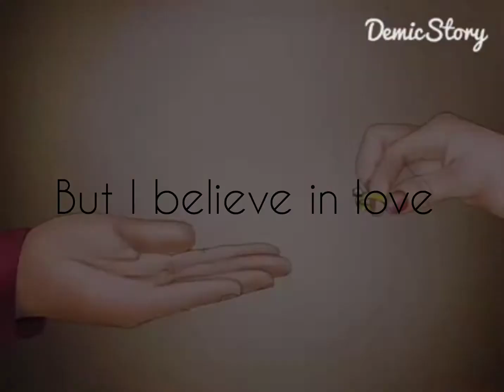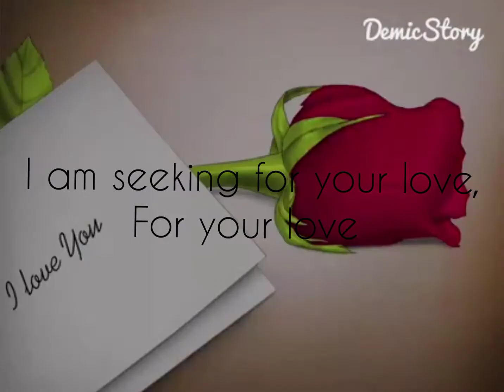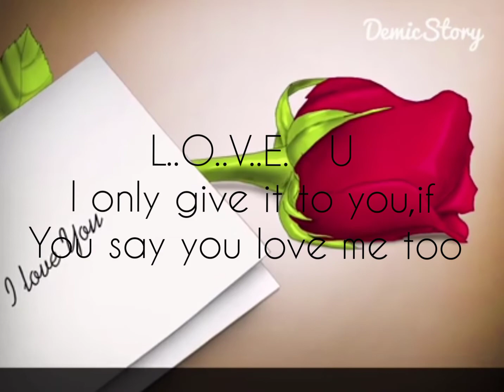Love_Chemistry by Daddy Andrie ft Hilda lyrics video mastered by Ndanga Media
Love indeed is a chemistry that only one who is experiencing it can testify.
Love Chemistry#
Daddy Andrie ft Hilda#
Andrie Beats#
Ndanga promotions-Rwenzori#
@Ndanga Media